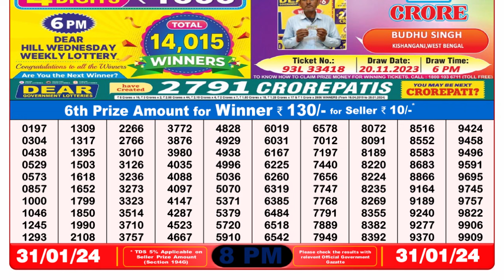Dear Lottery Sambad 8pm today 31.01.24 Nagaland State Lottery Result